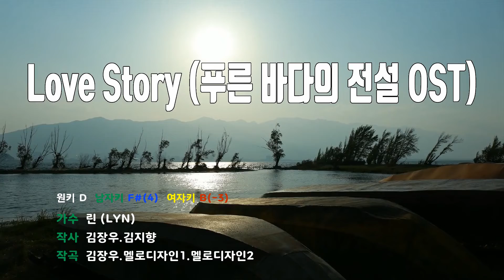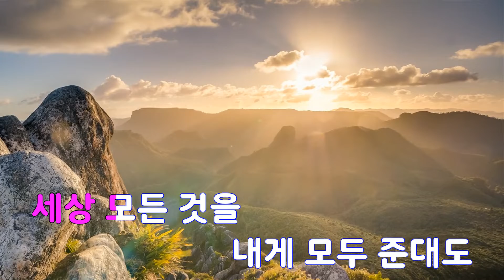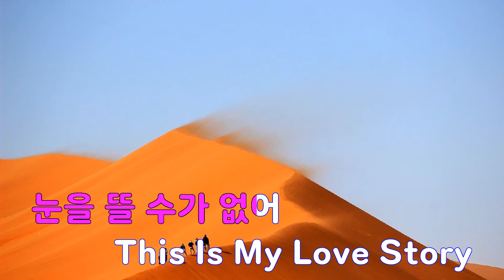[은성 반주기] Love Story(푸른바다의전설OST) - 린(LYN)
Love Story(푸른바다의전설OST) - 린(LYN)
작사 ː 김장우.김지향, 작곡 ː 김장우.멜로디자인1.멜로디자인2